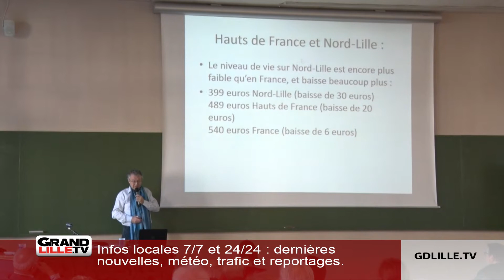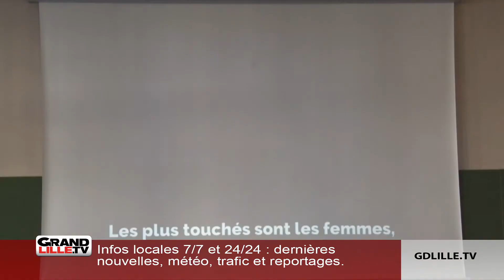Bilan : la région Hauts-de-France toujours plus pauvre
Actuellement la France compte 9 millions de personnes en situation de pauvreté dont 3 millions d’enfants. Des chiffres alarmant qu'a partagé le Secours Catholique, qui a accueilli, l’an passé, 1,36 millions de personnes dont 640 700 enfants. Ce rapport, basé sur plus de 86 000 fiches renseignées en 2017 lors de rencontres avec les personnes que l’association aide, a permis de prendre la mesure des facteurs de pauvreté touchant les personnes précaires et de voir les évolutions des situations en France. Il en ressort que les femmes sont toujours plus fragiles que les hommes, elles représentent 56,1 % des adultes rencontrés. Parmi elles : 40 % sont des mères isolées. Viennent ensuite les hommes étrangers âgés de 15 à 24 ans. "Cela est dû notamment à la présence de jeunes exilés sans ressource", explique Xavier Villette, délégué du secours catholique. Si le revenu médian des ménages aidés par l'association est de 540 euros par mois pour l'ensemble de la France, il est encore plus faible sur le secteur de la métropole lilloise, Armentières et Dunkerque où il est de 399 euros.